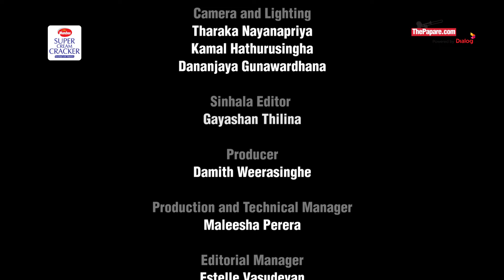ලොව අංක එකේ ටෙස්ට් පිතිකරුවා බවට පත්වූ පළමු ශ්‍රී ලාංකිකයා | Kumar Sangakkara on Legends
2000 වසරේ දී පළමු වතාවට ශ්‍රී ලංකා ජාතික ක්‍රිකට් කණ්ඩායම නියෝජනය කිරීමට වරම් දිනා ගත් කුමාර් සංගක්කාර ලොව බිහිවුණු සුපිරි පිතිකරුවෙක්. ජාත්‍යන්තර එක්දින ක්‍රිකට් තරග 404ක්, ටෙස්ට් තරග 134ක් හා විස්සයි විස්ස තරග 56ක් ක්‍රීඩා කරමින් ලකුණු 28016ක් රැස්කරගෙන තිබෙනවා.

දැනට ලොව සිටින දෙවන වැඩිම ලකුණු ලාභියා වන සංගක්කාර කුඩා කාලයේ සිට ජාත්‍යන්තර ක්‍රිකට් පිටියේ අවසානය දක්වා කළ කී දෑ ඇතුළු සොඳුරු අතීත මතකයන් ThePapare.com සමඟ මෙසේ බෙදා ගත්තේ ඉතාමත් සුහදත්වයෙනි. නරඹන්න ThePapare.com හා ප්‍රවීණ ක්‍රිකට් ලේඛක රෙක්ස් ක්ලෙමන්ටයින් Munchee සමඟ එක්ව ඔබ වෙත ගෙන එන “Legends” වැඩසටහනේ විසිවන දිගහැරුම.